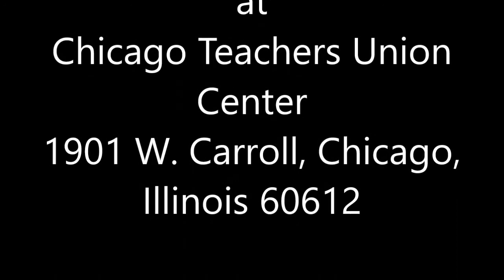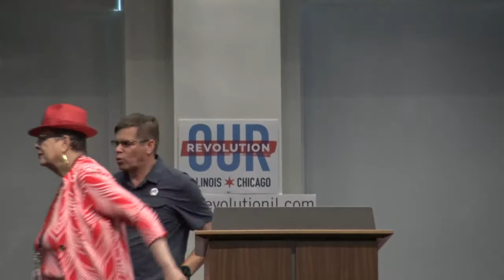Gubernatorial Candidate Forum (complete video)